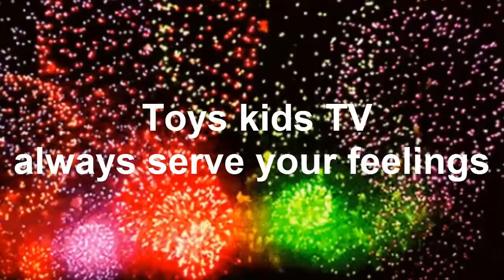Cute baby Chay E eating rice and look hone